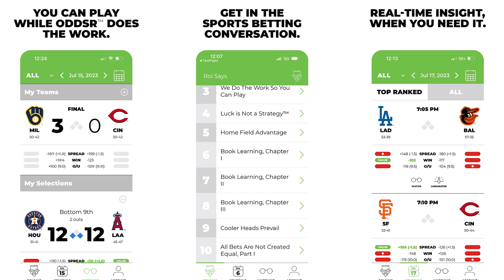Should Mac Jones be Patriots STARTER vs Giants?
Bill O’Brien told reporters Monday he needs to do a better job coaching th ePatriots, but there’s responsibility to go around for the league’s 2nd-lowest scoring unit. CLNS Media's Taylor Kyles reports on O'Brien's comments heading into Giants weeks and the unknown surrounding New England's Week 12 starter.

FanDuel Sportsbook, the exclusive wagering parter of the CLNS Media NetworkRight now, NEW customers get ONE HUNDRED AND FIFTY DOLLARS in BONUS BETS with any winning FIVE DOLLAR MONEYLINE BET! and kick off the NFL season. FanDuel, Official Partner of the NFL. 21+ and present in MA. Hope is here. First online real money wager only. $5 pregame moneyline wager required. First onlinereal money wager only. $10 first deposit required. Bonus issued as nonwithdrawable bonus bets that expire 7 days after receipt. Play it smart from the start! GameSenseMA.com or call 1-800-GAM-1234.

Ever wished you could navigate the betting field with the confidence of a pro Download the Odds-R App! They're not a sportsbook, but they're the sports betting advisor you've always needed. Elevate your game day and join the smart betting revolution!